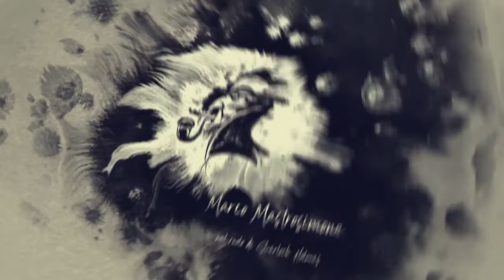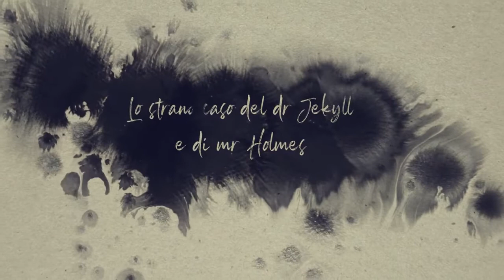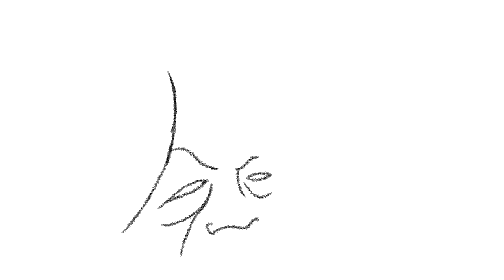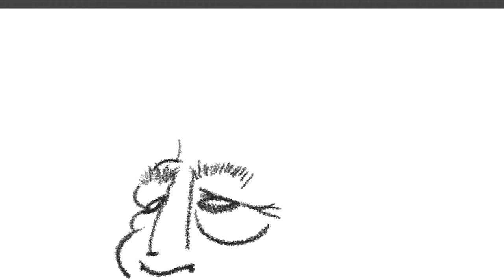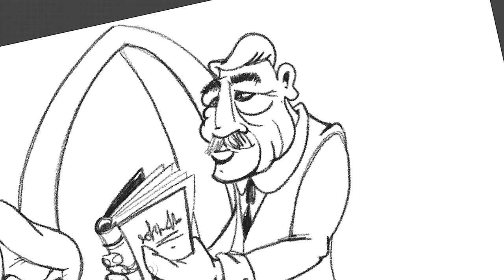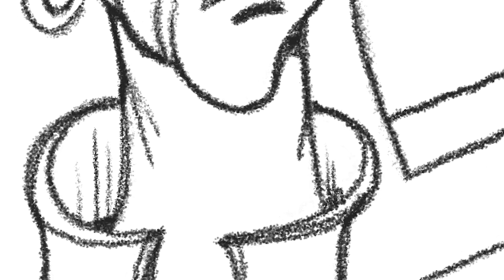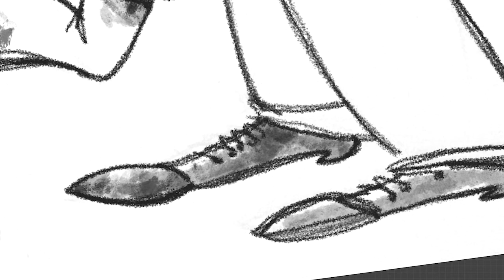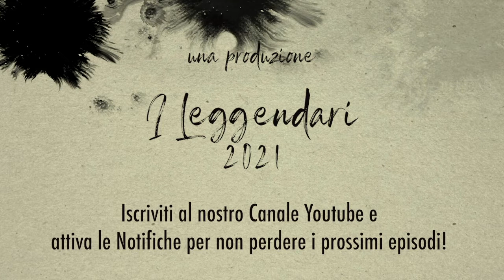Ep 02 - Una visita a sorpresa - Lo strano caso del dr Jekyll e mr Holmes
Nel 1930 Irene Adler, dopo tre matrimoni alle spalle, decide di trasferirsi a Londra per concludere nell’anonimato la sua vita. Un mese dopo, durante una delle sue abitudinarie passeggiate, ha l’impressione di vedere il fantasma di Sherlock Holmes, da lei creduto morto in Svizzera. Il vecchio investigatore invece è ancora vivo, ma la gioia di Irene dura quanto una bolla di sapone: Holmes è gravemente malato e sta per morire.

i Leggendari

Cast dell'episodio
Irene Adler - Antonella Malanima
John H. Watson - Marco Massei
Mary Morstand - Carla Bettarini
Alice - Eliana Bollino